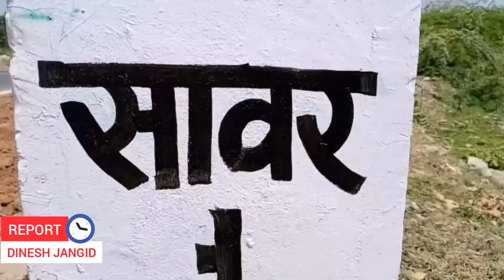कद्दू खरीदने के बहाने 55 हजार किए पार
सावर, 27 फरवरी। सावर में अज्ञात लुटेरों ने सब्जी बेचने वाले से सब्जी खरीदने के बहाने 55 हजार रुपए लूट कर फरार हो गए। मामले में पीड़ित सावर पुलिस थाने को सूचना दी। पुलिस मामले की जांच में जुटी है। सावर के जहाजपुर गेट निवासी गोकुल कुमावत सब्जी बेचने का काम करता है। रविवार को हर रोज की तरह वह सदर बाजार में सब्जी मंडी में सब्जी बेच रहा था। इसी दौरान पल्सर बाईक पर सवार तीन अज्ञात युवक आये और सब्जी विक्रेता से कद्दू की सब्जी खरीदने लगे। इस दौरान सब्जी विक्रेता कद्दू को काटने के लिए नीचे झुका। उसी दौरान मौका पाकर अज्ञात लुटेरों ने पीड़ित की जेब में रखे 55 हजार रुपए पार कर लिए। सब्जी लेकर अज्ञात युवक रवाना हो गए। इसके बाद पीड़ित को जेब में पैसा ना होने का एहसास होने पर जेब टटोली तो जेब में पैसे नहीं मिले। वारदात के बाद सब्जी विक्रेता ने शोर मचाया जिससे आसपास के लोग मौके पर पहुंचे और युवकों की तलाश की लेकिन कहीं कोई पता नहीं चल पाया। सूचना पर सावर पुलिस भी मौके पर पहुंची। सावर पुलिस ने पीड़ित से मामले को लेकर पूछताछ की।

सरसों की फसल के रखे थे पैसे-पीड़ित गोकुल कुमावत शनिवार शाम सरसों की फसल बेचकर आया था। वह सरसों की फसल का पैसा बैंक में जमा कराने के लिए साथ लेकर आया। लेकिन रविवार होने के चलते बैंक का अवकाश होने से उसने पैसा जेब में रख रखा था।

सीसीटीवी में दिख रहे अज्ञात लुटेरे- सब्जी विक्रेता से लूट की वारदात करने वाले युवक सीसीटीवी फुटेज में दिखाई दे रहे हैं। प्लसर बाईक पर सवार युवक तीन की संख्या में थे। जो कि लुट की वारदात के बाद फरार हो गए।

रिपोर्ट :दिनेश कुमार जांगिड,सावर